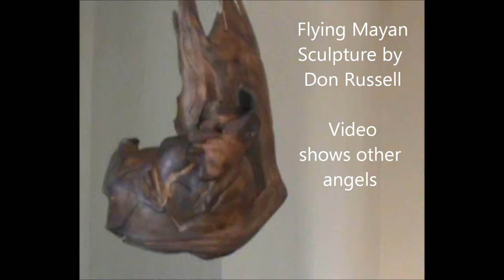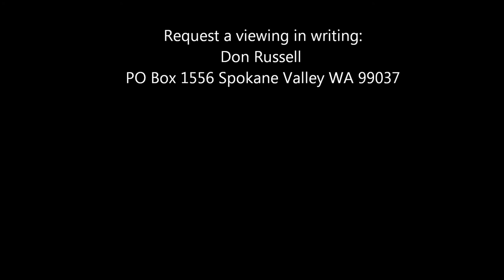Flying Mayan Sculpture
This sculpture entitled 'Flying Mayan' depicts a face resembling the Mayan culture with wings. Archeological finds support the probability that flight was a part of the Mayan culture. On a trip to Chichen Itza the Mayan culture inspired creative thought. This piece is a reflection of that inspiration.

While visiting the ruins a local artist offered the Mayan Calendar.  painted on parchment. It is hanging on the wall behind the sculpture.